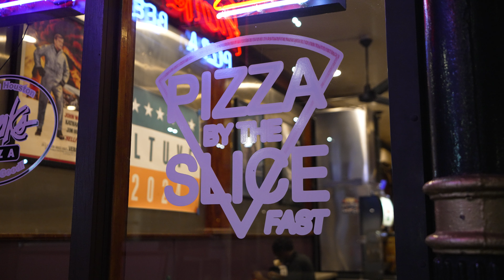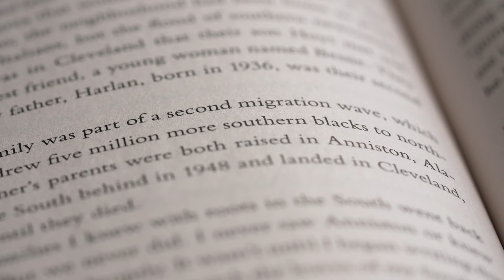Rice Admission Counselor - Karen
Karen's Territories: Texas (Bexar Co, Brazos, Del Rio, El Paso, San Antonio, South Texas Valley, Trinity Valley & Uvalde Co)

Your Rice Admission Counselor is here to guide you. You’ll see them on the road and you’ll hear from them via email throughout your application process. They’ll be the people reading your applications. We encourage you to connect with them and introduce yourself.